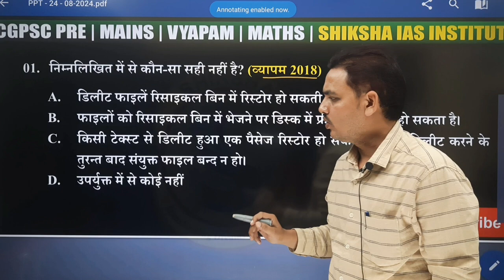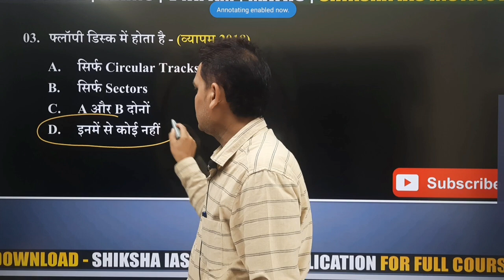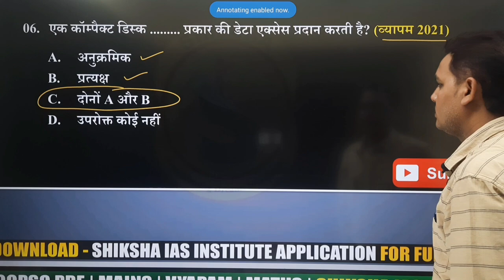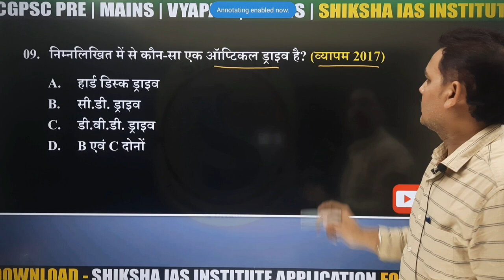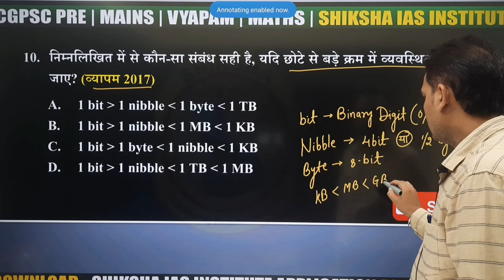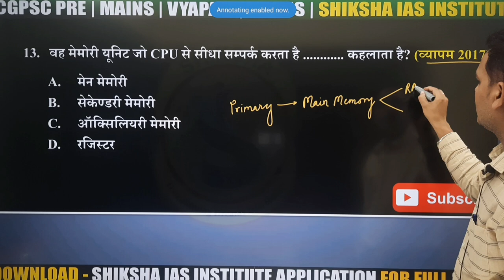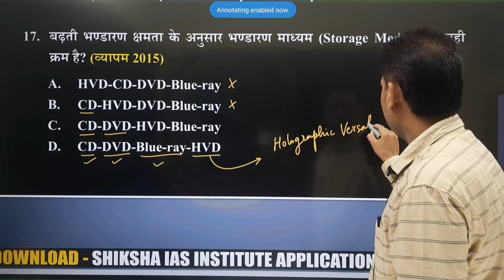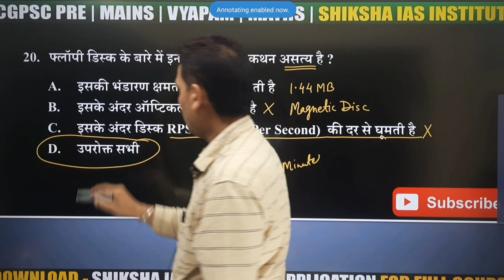स्टोरेज डिवाइस |Storage Devices|HOSTEL WARDEN 2024|COMPUTER VIDEOS|BY-VED SIR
36 Mall Road Mangla Chowk Bilaspur

More Link :-.

Your Quires :
Hostal warden mcq
कम्प्यूटर का इतिहास
Computer generation
Hostal warden question
Memory mcq
Storage device mcq
Ved sir computer mcq
Vyapam computer mcq
 Floppy disk mcq
Cd dvd bd hvd mcq
Computer imp mcq
Computer gk
Full form CD DVD BD HVD
Computer for cg teacher
Computer for cg teacher bharti
Teacher bhati computer mcq
hostel warden computer questions 2024
hostel warden computer marathon class